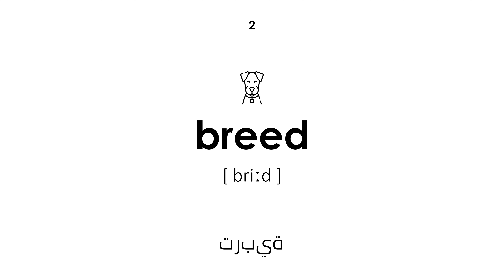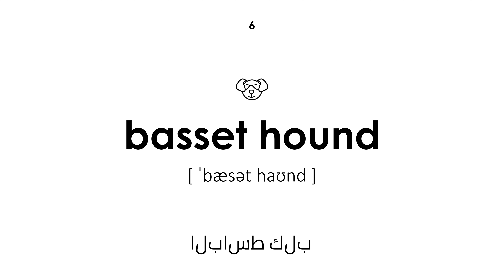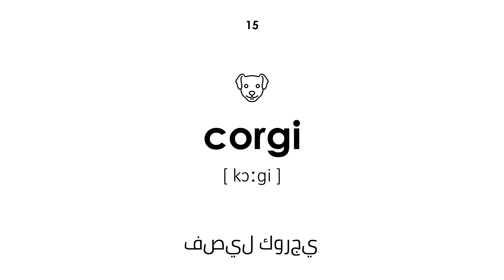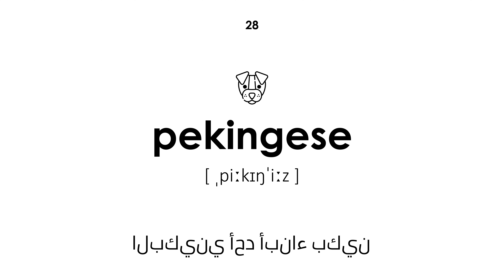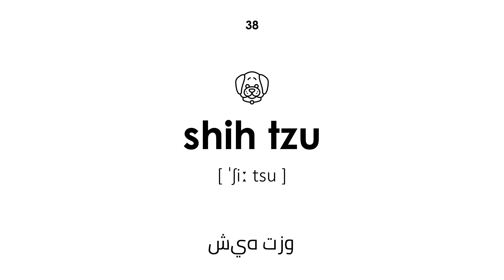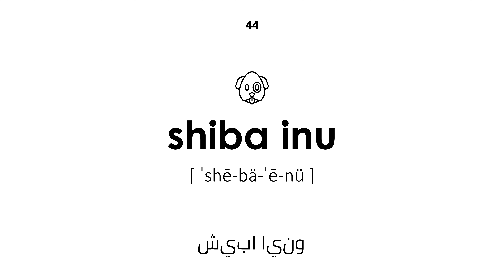يولد الكلاب في اللغة الإنجليزية (صوت المرأة)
يولد الكلاب في اللغة الإنجليزية. جميع الكلمات لها نسخ وترجمة من العربية إلى الإنجليزية. سيكون هذا الدرس مفيدًا للأطفال والكبار. تقول المعلمة الكلمات بصوت أنثوي.

التنقل:

00:00 — بداية الدرس
00:25 — كلب
00:31 — تربية
00:36 — كلب الصيد الأفغاني
00:42 — جحر airedale
00:49 — باسنجي
00:55 — الباسط كلب
01:02 — بيجل
01:09 — الكلب البوليسي
01:16 — كولي الحدود
01:22 — ملاكم
01:28 — بلدغ
01:35 — تشيهواهوا
01:41 — تشاو تشو
01:48 — دلل الذليل
01:56 — فصيل كورجي
02:04 — كلب ألماني
02:11 — مرقش
02:18 — دوبرمان
02:24 — ترير الثعالب
02:32 — الراعي الألماني
02:39 — المسترد الذهبي
02:47 — الدانماركي العظيم
02:55 — السلوقي كلب الصيد
03:03 — المؤسس الأيرلندى
03:09 — لابرادور
03:17 — لاسا أبسو
03:23 — نيوفاوندلاند
03:29 — البكيني أحد أبناء بكين
03:35 — جروب لكل جحر
03:41 — المؤشر
03:50 — كلب صغير طويل الشعر
03:56 — القلطي
04:03 — الصلصال
04:11 — سانت برنارد
04:18 — شنوزر
04:25 — جحر الاسكتلندي
04:31 — كلب الراعي
04:37 — شيه تزو
04:43 — بحة سيبيرية
04:50 — الذليل
04:58 — سبيتز
05:06 — أكيتا
05:15 — شار بي
05:21 — شيبا اينو
05:27 — الذقن اليابانية
05:32 — كلب الماستيف التيبتي
05:39 — مالاموت ألاسكا
05:46 — كولي
05:52 — جحر
05:59 — لعبة الكلب
06:06 — نهاية الدرس